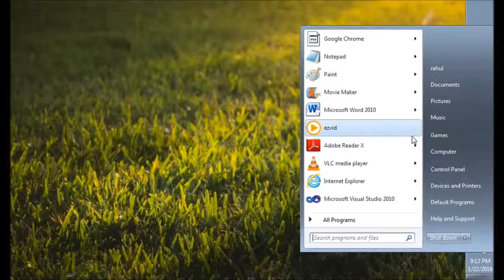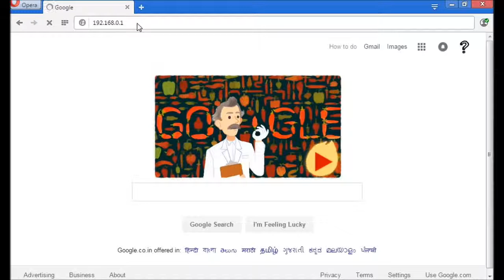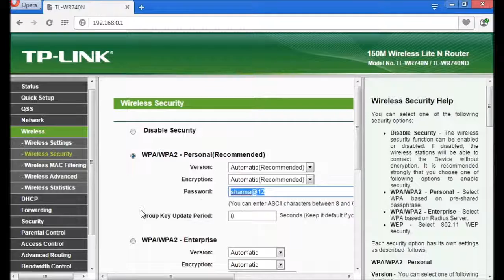How To Find & Change Your WiFi Password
You can easily find or change your WiFi password without wireless properties.